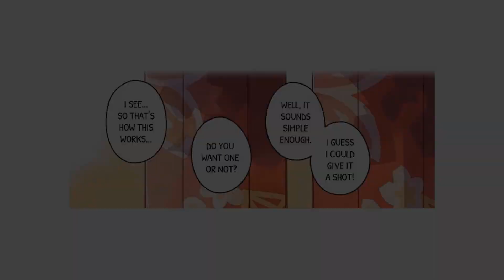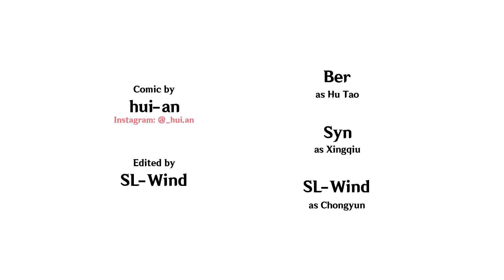Marketing 101 | [a Genshin Impact Comic Dub]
Hu Tao is unable to find ways on how to improve her business in the Wangshung Funeral Parlor, so she travels to Inazuma. Will something from there give her some novel ideas?

Special thanks to the artist, hui-an (@_hui.an) on Instagram for allowing me to dub this comic!

Follow Air_ on Discord:
Air_#(6473)